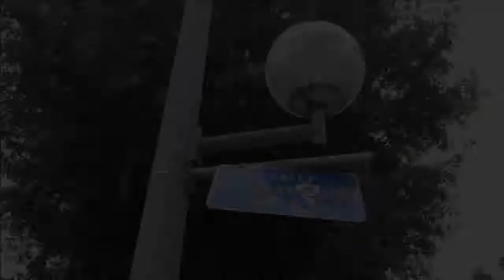Vitoria Gasteiz Calle Obispo Ballester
Vitoria Gasteiz Calle Obispo Ballester llegando desde Los Herrán